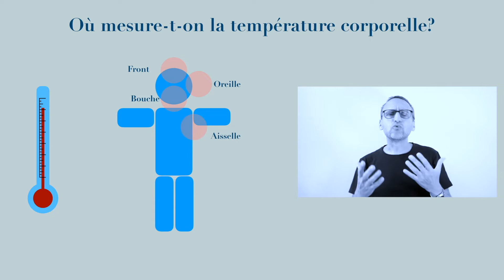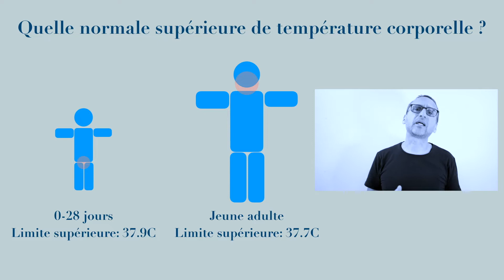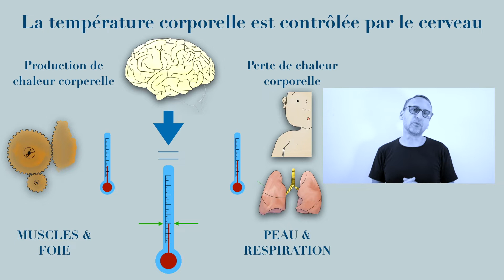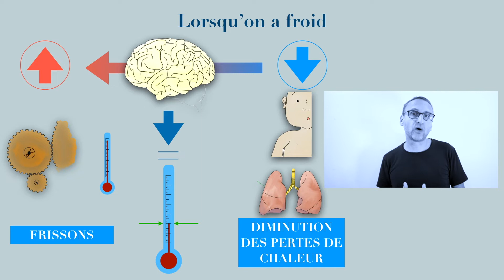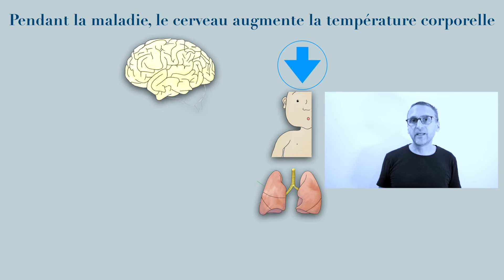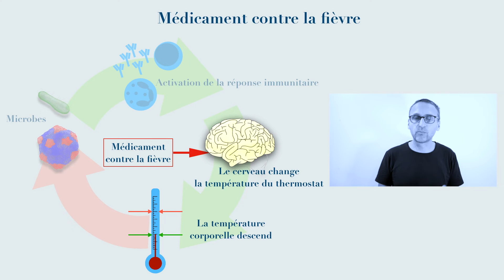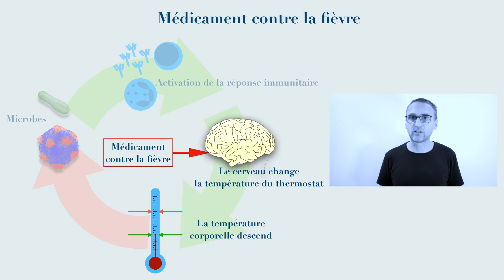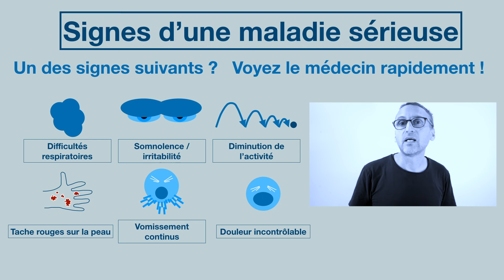Que faire de la fièvre ?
On craint souvent la fièvre. Mais d'où vient-elle, que faut-il craindre et que doit-on faire en cas de fièvre ?